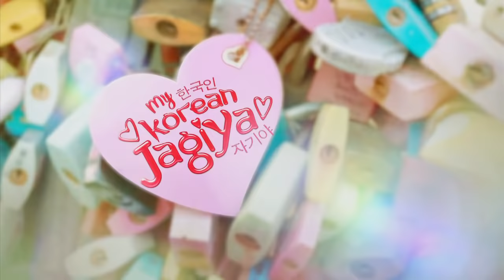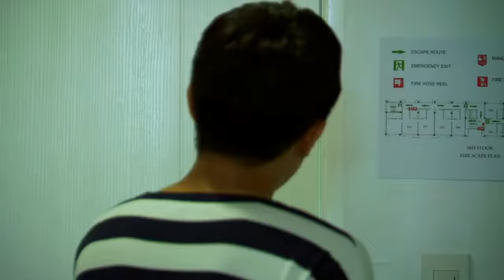My Korean Jagiya: Full Episode 3